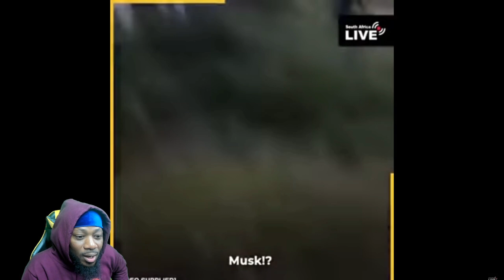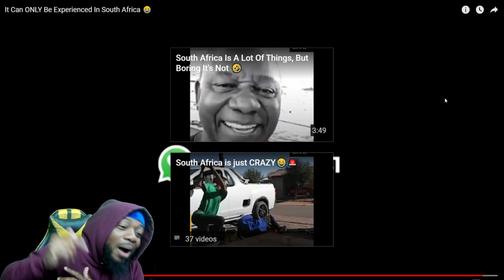It Can Only Be Experienced In South Africa😁😁